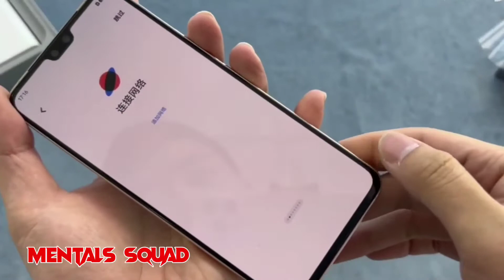Vivo 2022 ka pehla phoneVivo S12 5G Unboxing| Pubg Test | Vivo V23 5G | Hands on Review Vivo V23 5G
My name is Raheel Khan.

Today content based on  vivo S12

Feels free to share me any thing ❤️

vivo s12 price in india
vivo s12 pro flipkart
vivo s12 flipkart
vivo s12 pro 6 128
vivo s12 pro launch date in india
vivo s12 amazon
vivo s12 and s12 pro
vivo s12 all details
vivo s12 antutu score
vivo s12 back cover
vivo s12 battery
vivo s12 china
vivo s12 cover
vivo s12 china price
vivo s12 camera
vivo s12 camera quality
vivo s12 colour
vivo s12 details
vivo s12 dubai price
vivo s12 pro launch date
vivo s12 expected price in india
vivo s12 expected price
vivo s12 pro 5g
vivo s12 full specification
vivo s12 features
vivo s12 features and price
vivo s12 gsmarena
vivo s12 gold
vivo s12 gold colour
vivo s12 gold price in pakistan
vivo s12 pro gsmarena
vivo s12 giá bao nhiêu
vivo s12 harga
vivo s12 how much
hp vivo s12
harga vivo s12 pro
vivo s12 india
vivo s12 images
vivo s12 in china
vivo s12 indian price
vivo s12 india price
vivo s12 in pakistan
vivo s12 in bd
vivo s12 in malaysia
vivo s12 jackson
vivo s12 ka price
vivo s12 kitne ka hai
vivo s12 ki price
vivo s12 ka rate
vivo s12 ki kimat
vivo s12 kimovil
vivo s12 kuwait price
vivo s12 pro price in ksa
vivo s12 launch date in india
vivo s12 lisa
vivo s12 launching date
vivo s12 launch
vivo s12 launch date in pakistan
vivo s12 price in sri lanka
vivo s12 mobile
vivo s12 model
vivo s12 mrp
vivo s12 mobile phone
vivo s12 mobile price in india
vivo s12 market price
vivo s12 mobile price in pakistan
vivo s12 malaysia
vivo s12 new
vivo s12 new model
vivo s12 new phone
vivo s12 new launch
vivo s12 price in nepal
vivo s12 price in nigeria
vivo s12 pro price in nepal
vivo s12 qatar price
vivo s12 release date
vivo s12 release date in india
vivo s12 rate
vivo s12 rs
vivo s12 review
vivo s12 ringtone
vivo y12 ringtone download
vivo s12 series
vivo s12 specs
vivo s12 series price in india
vivo s12 series price
vivo s12 s12 pro
vivo s12 series price in pakistan
vivo s12 smartprix
vivo s12 smartphone
vivo s12 s
vivo s12 unboxing
vivo s12 ultra
vivo s12 price in uae
vivo s12 vs vivo s12 pro
vivo s12 vs vivo v23
vivo s12 vs vivo v23 pro
vivo s12 video
vivo v 12
vivo s12 wallpaper
vivo s12 whatmobile
vivo s12 price in pakistan whatmobile
vivo s12y
vivo s12y price
vivo s12y price in bangladesh
vivo y s12 price in pakistan
vivo y s12 price
vivo y s12 price in bangladesh
vivo y s12
vivo s12 2022
vivo s12 2021
vivo s12 price in bangladesh 2021
vivo y12 price in pakistan 2021
vivo s12 3 32
vivo s12 4 64
vivo s12 4/64 price in bangladesh
vivo s12 5g
vivo s12 5g price in india
vivo s12 5g price
vivo s12 5g mobile
vivo s12 5g price in pakistan
vivo s12 5g price in bangladesh
vivo s12 5g price in malaysia
vivo s12 6 128
vivo s128
vivo s128 price
vivo s12 91mobiles
vivo v23 pro price jaipur
vivo v23 pro price delhi
vivo v23 amazon
vivo v23 antutu score
vivo v23 and v23 pro specifications
vivo v23 and vivo v23 pro
vivo v23 add
vivo v23 all details
vivo v23 advertisement
vivo v23 antutu
vivo v23 battery
vivo v23 battery mah
vivo v23 back cover
vivo v23 colour
vivo v23 camera
vivo v23 cover
vivo v23 camera sensor name
vivo v23 compare oppo reno 6
vivo v23 color changing
vivo v23 compare vivo v23 pro
vivo v23 colour change video
vivo v23 details
vivo v23 drone camera
vivo v23 display
vivo v23 display size
vivo v23 design
vivo v23 demo
vivo v23 display price
vivo v23 date
vivo v23e
vivo v23 expected price
vivo v23e 5g
vivo v23 se price
vivo v23e price in india
vivo v23 e gsmarena
vivo v23 estimate price
vivo v23 edge
vivo v23e price
vivo v23 flipkart
vivo v23 features
vivo v23 full specification
vivo v23 flying camera
vivo v23 fingerprint sensor
vivo v23 full specification gsmarena
vivo v23 first sale in india
vivo v23 front camera
vivo v23 gsmarena
vivo v23 gold
vivo v23 gold series
vivo v23 golden colour price
vivo v23 g5
vivo v23 gsmarena price in india
vivo v23 gold price
vivo v23 gold colour price
vivo v23 harga
vivo v23 how slim
vivo v23 how much price
vivo v23 hindi
vivo v23 harga dan spesifikasi
vivo v23 pro price hyderabad
vivo v23 pro price haryana
vivo v23 pro wallpaper hd
vivo v23 image
vivo v23 india price